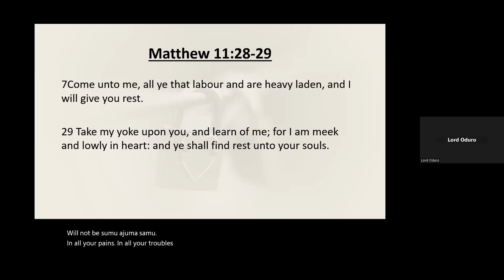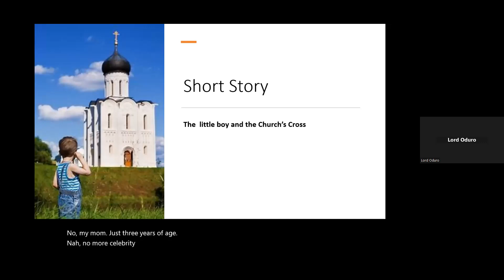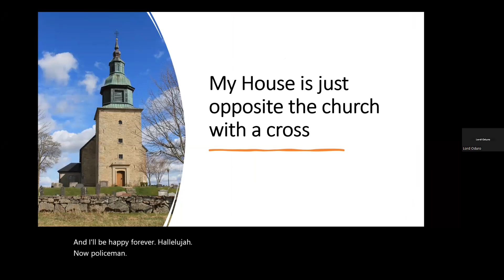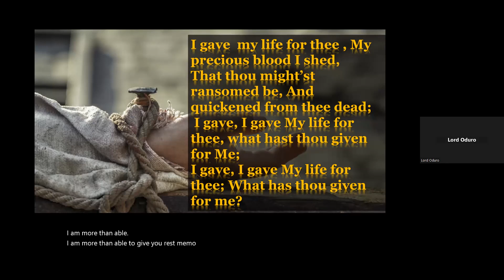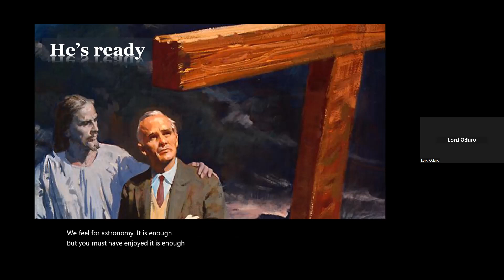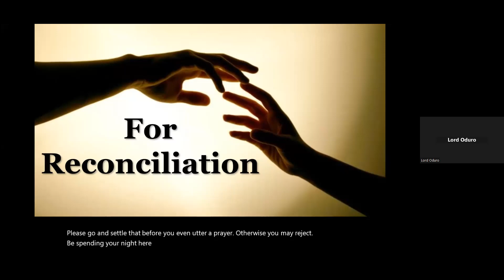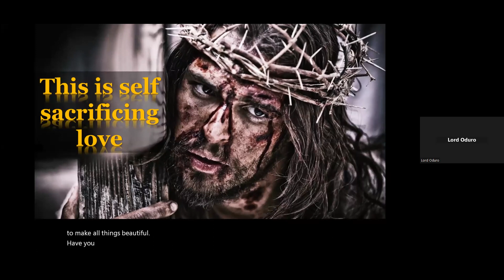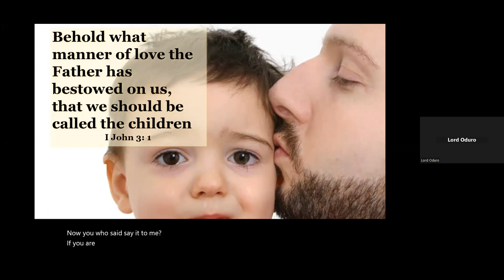Show Me The Cross | Evang Lord Oduro